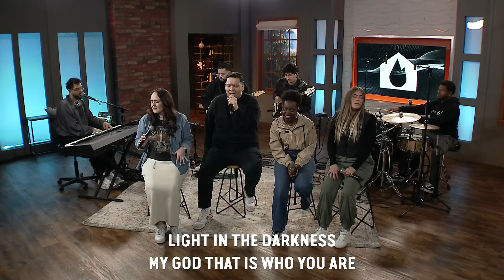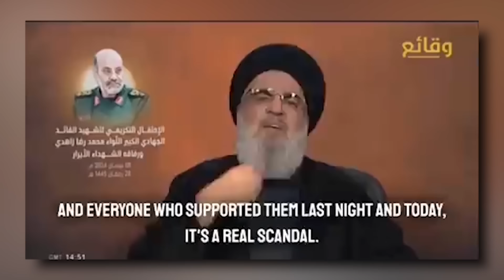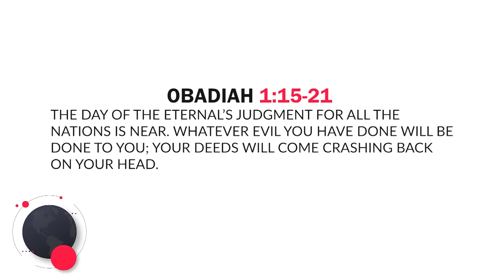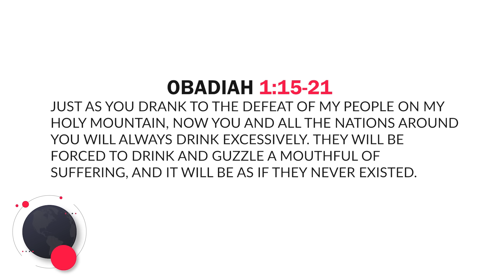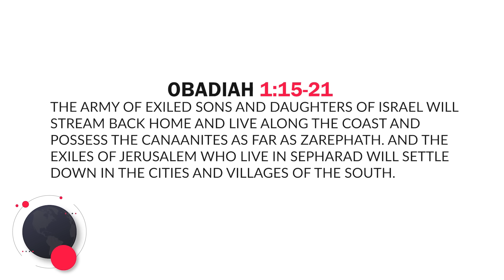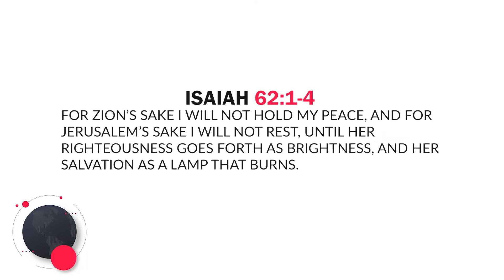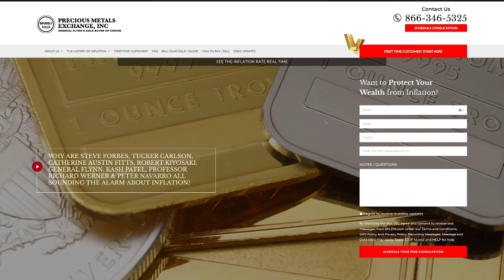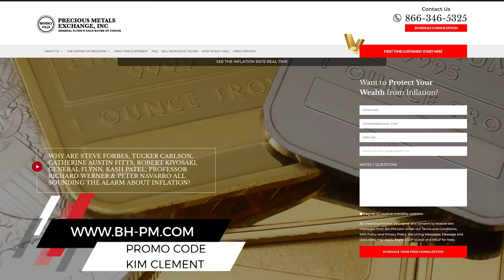Hezbollah, Lebanon & Christian Persecution | Current Events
Jane and Donnè are looking at the situation with Hezbollah, Lebanon, and global Christian persecution on Current Events.